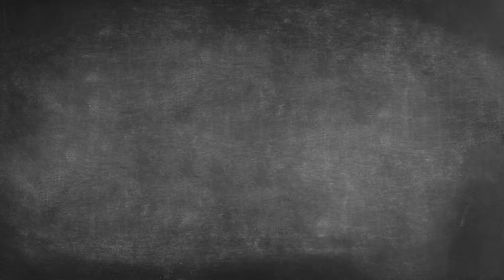Marineland sur TV Pitchoun - Nouveautés 2018 - 7 mai 2018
TVPitchoun Retrouvez toutes vos rubriques dans le "Morning Pitchoun" de 7h à 12h sur internet au sur TV Pitchoun sur le canal 88 de la live box d'orange et sur Radio Pitchoun sur 102.1 sur la Côte d'Azur et 94.5 sur Monaco.